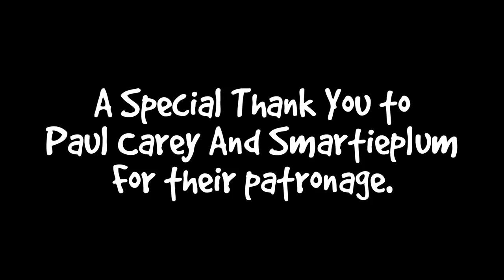Boo Year 2 # 167 - A Royal Bed For Two, Easter Bunny Behind The Scenes, IKEA Runnen Grass Tiles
Simba got brushed on the bed. Boo got brushed on the bed. Stella and Splash were laying in the royal cat bed together. Simba had an acting job as the Easter Bunny. The cats got some IKEA Runnen Artificial Grass Tiles. The round cat beds do not work well on top of the cat shelves.

Abril
Adam Davidson
Bad Billy
Chelsea Nabonne
Clyde S.
CR Barboni
Craig Danielson
Henry Hazel
Jeff Moon
Kimberly Hitch
Lukas A.
Maureen Kelly
Michael Clark
Miss Donna-Louise Cave
Paul Carey
Smartieplum
Zoa Langford